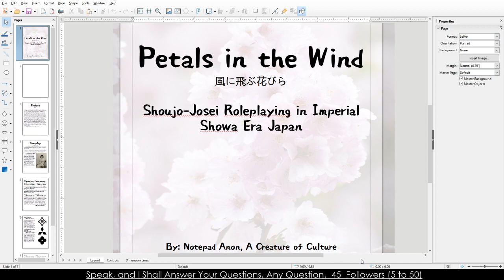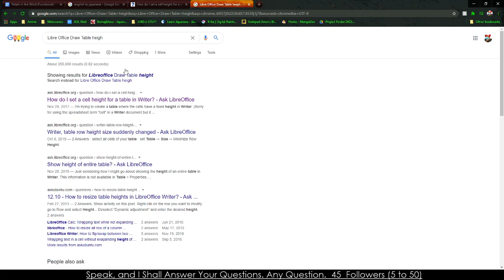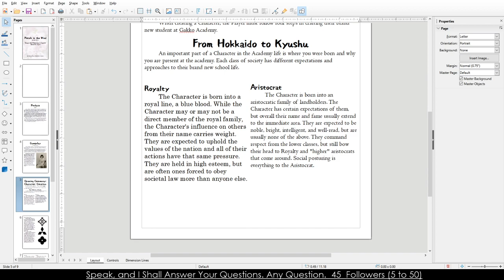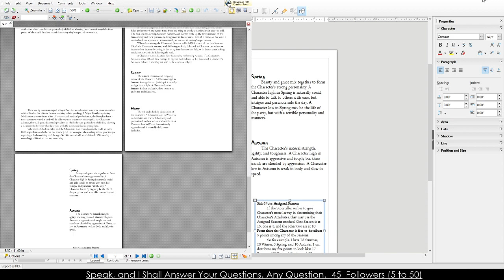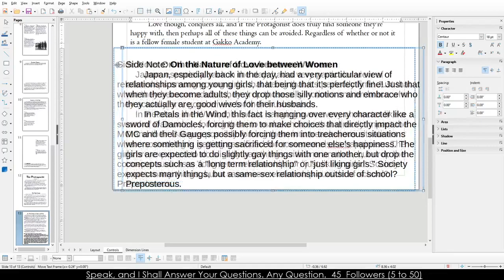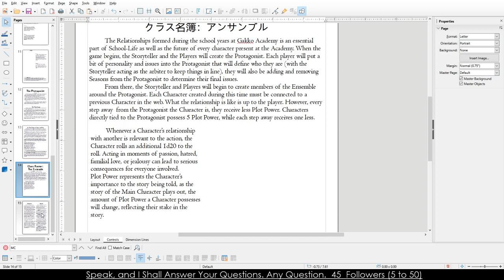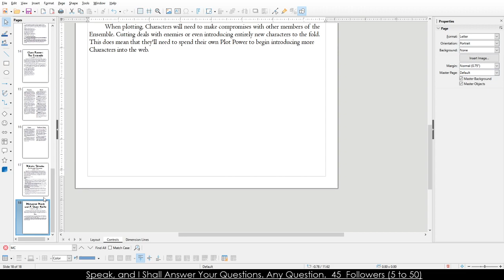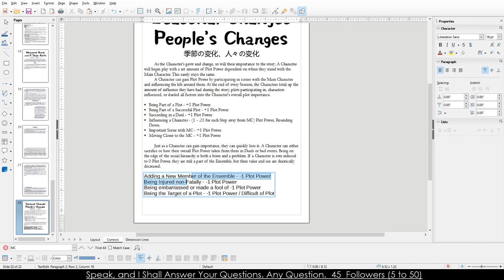SPRUG Workshop: Goober Stream (Libre Office)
Intro Ends at 6:40

I attempt to learn the power of Libre Office to make PDFs, it goes about as well as expected.

Breaking from our regular scheduled programming comes a Goober Stream. I'm trying to learn something and doing it poorly.